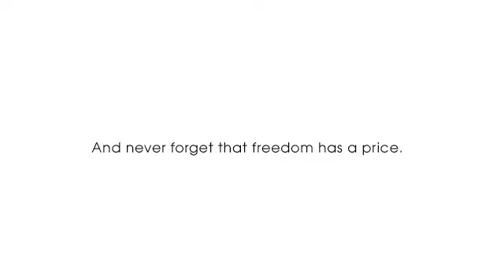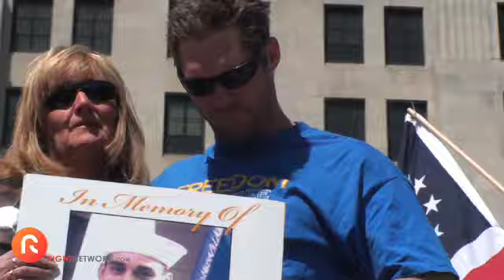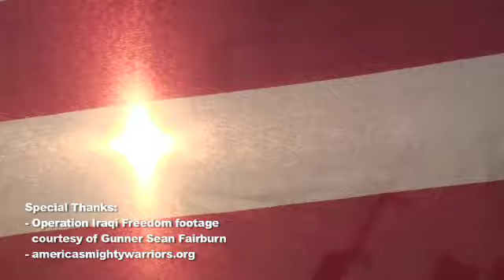"Freedom's Not Free" The Rivoli Revue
This Memorial Day, celebrate with friends and family. And never forget that freedom has a price. On behalf of RightNetwork, we thank you for your service, have a safe and happy Memorial Day.